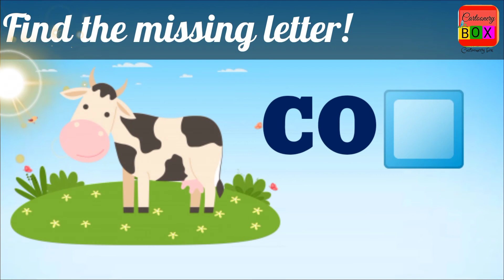Preschool Learning videos ||Find the missing letters ||Learning activities for kids ||Vocabulary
Preschool Learning videos ||Find the missing letters ||Learning activities for kids
vocabulary

Cartoonery box
 This channel for kindergarten aged children. This channel are great for learning the alphabet, numbers, shapes, colors and lots more. We give for your children to learn the many joys of nursery rhymes songs, alphabet, stories, poems, tables etc.
Thanks

poems in urdu hindi for kids || urdu